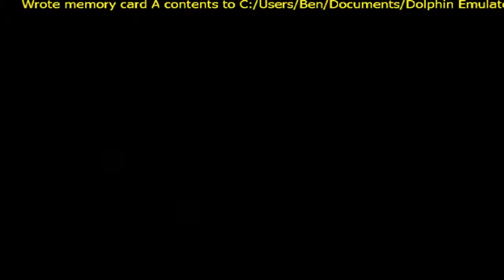[Let's Play] Pikmin 2 - Partie 13 - Les funérailles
R.I.P. La manette... =(